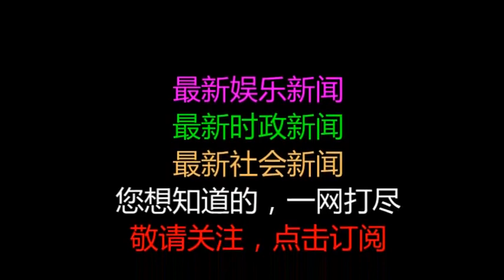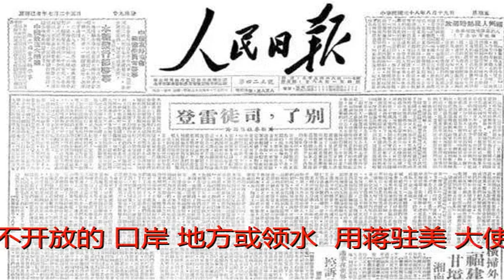美日密谋瓜分中国，入侵朝鲜，毛主席一招制敌！日本刚刚曝光的密件有什么天大秘密？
原标题：美日密谋瓜分中国，入侵朝鲜，毛主席一招制敌！日本刚刚曝光的密件有什么天大秘密？
            来源：综合自今日平说、占豪
据日本共同社报道，日本外务省12月20日公开了25册外交文件。其中一份公开的外交文件显示，1979年，在中国实行改革开放政策后不久，美日两国政府为让中国经济对美日形成依赖，避免今后成为“威胁”，曾密谋举官方和民间之力的合作方式来“瓜分”中国。

美国前国务卿万斯（左）、日本前外相园田直（右）
该外交文件还进一步显示，访美期间的日本时任外相园田直1979年4月6日与美国时任国务卿万斯会谈，双方声称从美日争夺在华权益导致了太平洋战争的教训出发，在“协助”中国现代化之际，日美应该携手合作。园田直还具体列举了中国的运输、石油和铀等资源开发、通信和电力领域。
这份文件赤裸裸地曝光了三大事实，而这三大事实又真真打了很多“自作多情”中国人的脸。分别是：
一、美日太平洋战争，是美日瓜分中国利益分配不均所致。
也就是说，日本侵华想独吞中国利益，但美国不干，于是当日本陷入中国战争泥潭后，美国开始大大减少对日本的钢铁、能源、军事的支持，日本为了避免自己花了巨大代价侵华所取得的利益被美国吞噬，于是先下手为强发动了“偷袭珍珠港”，试图一举灭掉美国海军，太平洋战争就此爆发。

虽然，是中美合作干掉了日本，中美在对日战争方面是盟友，是合作者，但美国想瓜分中国的利益却是实实在在的。这一点，我们从日本投降后与美国签署的一系列“卖国协议”可以看出端倪：
1、一九四五年十一月，美国获得在华空中摄影的权力，领空的军事侦查权。
2、一九四六年八月三十日蒋介石政府与美国签署《中美航空协定草案》，美军获得中国领空使用权
3、美国获得中国全部港口使用权。一九四六年九月披露，依协定，三十年内，中国所有海港，美军舰皆可自由入使用。”这是美国又霸占了中国全部海港。
4、美国在中国获得法外治权，享有占领军待遇。一九四六年十月八日在北京签订《中美宪警联合勤务议定书》。
5、一九四六年十一月四日在南京签订《中美友好通商航海条约》，中国全部领土、全部事业一律对美国开放” 规定美国船舶可以在中国“开放之一切口岸、地方及领水内”自由航行,在紧急时,包括军舰在内，可以开入中国任何不开放的“口岸、地方或领水”。

用蒋驻美“大使”顾维钧的话来说，就是“中国全部领土、全部事业一律对美国开放”（注：一九四七年十一月二十日，顾维钧在纽约美全国对外贸易会议上的演辞。）。美国人在中国的经济利益与中国人无异。
美国人可以在中国居住，购买土地、房屋及一切财产，但美国限制中国人的“移民律”则仍旧有效。美国向中国输入商品征税与中国人相同。
这是美国侵略者利用蒋介石写出来的中国人民的卖身契，是中国人民新的国耻。
6、中美签署《青岛海军基地秘密协定》，一日发生战争时，美国与中国将共同使用青岛海军基地。”显然，美国当时想把中国作为反苏联的前沿基地。
7、一九四七年十月十七日蒋政府宣布美军驻华的协定，美国军队留驻中国已为中国政府所接受。中国差点成为大块头的日本，被美国驻军殖民。
8、一九四七年十月二十七日宣布《中美救济协定》。该协定规定，蒋介石必须同意美国“监督”援蒋基金与物资使用，并控制蒋政府财政经济的行政部门。

上述这些协议只是部分，还有其它很多蒋介石政府与美国签署的协议，都发生在二战之后。由此可见，美国对中国的殖民之心。
而后来解放战争后，毛主席怎么可能承认蒋介石签署的卖国条约？于是，毛主席在1949年8月18日发表了非常著名的文章《别了，司徒雷登》，文章抨击美国的“白皮书”和美国政府扶持支持国民党发动内战的政策，实际上是大笔一挥勾销了蒋介石签署的一系列卖国协议，划掉了美国在中国的一切利益。
毛主席在文章中写道：“人民解放军横渡长江，南京的美国殖民政府如鸟兽散。司徒雷登大使老爷却坐着不动，睁起眼睛看着，希望开设新店，捞一把。
总之是没有人去理他，最后他没有什么事做了，只好夹起皮包走路。”

毛主席文章中所述，就是司徒雷登在国民党濒临战败的情况下迟迟不走，希望能找机会促使中共承认美国利益，结果找不到任何机会，最后悻悻而去。所以，那些歌颂美国如何如何的，都是对近代史缺乏基本了解的人，或者是屁股有问题的人。
二、美国曾是日本侵华的最大助力。
可能很多人不知道，日本那么小的国家怎么就能那么长时间对中国发动持续战争，怎么就能持续侵略中国？其实，这背后，美国就是最大的支持者。
在太平洋战争前，美国一直对日本出口大量的武器、石油、钢铁、煤炭等战略物资。按照美国的逻辑，他们是想借日本的力量侵入中国，然后发战争财的同时，可以与日本瓜分中国的利益。

日本最后威胁到了美国的战略利益。美国人一看，日本鬼子原来我们根本控制不住，这惹怒了美国人，于是才开始终止对日本的物资出口并且冻结日本在美资产，并且对日本进行了经济制裁。
日本想通过外交忽悠美国人，结果美国人不认，日本没有达到目的，于是狗急跳墙偷袭了珍珠港，试图消灭掉美国的海军，然后抢走美国在西太平洋的利益，太平洋战争因此而爆发。
当年，宋美龄在美国国会演讲时就曾控诉美国是间接杀害中国人的凶手，美国向日本出售的弹药令无数中国军人和百姓丧命。说白了，南京大屠杀的鲜血，很大一部分都是美国卖给日本的钢铁、子弹造成的。
虽然，美日太平洋战争加快了中国抗日战争的胜利，但事实上中国拖住一百多万日本军队也促进了美国在太平洋的胜利，中美当时是互惠互利的盟友合作关系。
然而，难道这样就可以一笔抹掉当年美国支持日本侵略中国，并试图借此殖民中国的所作所为吗？

三、改革开放美日依然试图扳倒中国
上面我们说到：1979年4月日本外相园田直访美期间与美国时任国务卿万斯曾谈到，要吸取二战时美日对华利益分赃不均导致决裂的教训，所以接下来在中国开放时要展开合作，共同瓜分中国利益。
而为了避免日后中国成为美日的“威胁”，美日民间团体对华“协助”的目的在于建立一个“中国今后离开美日就无法推进现代化的机制”，表明了将中国与美日捆绑在一起的战略。
由此我们回想起来，一些旅日旅美专家回来后给中国政府提的那些“自毁长城”的建议，是不是就对上了？再想想日本一年培养中国和韩国的所谓“知日派”花费400亿人民币，是否对上了？
再想想前几年的网络乱象以及美国前驻华大使在回国后公开说还要利用互联网扳倒中国，是不是也对上了？
园田直还提议，在美国国内也设立类似中日经济协会的机构，他声称应让双方的民间团体也承担“支援”中国经济现代化的工作，所谓民间团体就是他们资助的民间团体，然后借助一些被收买的专家学者向中国政府进言以换取中国在政策上的失误，类似这种机构大家回想一下是不是能想起来几家？
事实上，回头看看日本公开的这一文件，看看中国改革开放后出现的一些乱象，不得不佩服中共的定力和中国政府的纠错能力。
改革开放后我们没犯过错吗？非也，我们犯了很多错，这些错误中有些是我们没有经验导致的，有很多却是那些被收买的专家以及被美日等国的“馊主意”给害的。

但是，中共却有自己的对付办法。邓小平作为改开的总设计师，他就说我们可以先在一个较小的领域试，摸索出经验再全面推，这实际上让我们国家少犯了很多错误，哪怕犯错误也能以较小的成本纠错。最终的结果是，我们经过改开30年发展，2010年GDP超日本了，按现在的速度到2030年左右就超美国了。
美国和日本煞费苦心，结果还是没能控制驻中国，中国现在是世界上工业链最完整的国家，是世界第一大贸易国和制造业大国。相反，美日经济却越来越空心化，这不得不说是我们的一个伟大成就，是美日的一个大笑话。
美日，没有把中国扳倒，倒是自己摔了不止一跤。当然，这还得感谢那些美日雇佣的“猪队友”们，由于他们拿了美日的钱要效力，所以他们年复一年、日复一日地唱衰中国，也正是他们年复一年、日复一日地不断唱衰中国，不断喊中国崩溃，最终迷惑了美日等西方国家，为中国发展争取了大量的时间和空间。
所以，当今天有美国人说被中国给骗了，我们完全可以怼回去：你们是被你们花钱雇的人给骗了！
庚子赔款建清华不过是美国试图控制中国的手段而已。
至今，还有很多中国人对美国用庚子赔款帮助中国建了清华大学感激涕。

国联军紫禁城阅兵
美国虽然共退还庚款3493万美元，但也只占总额的63%。其用途可分为学务费用与文化赞助两项。
以前者为大项，主要用于设立清华学堂及派遣学生赴美留学；有学者估计，自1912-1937年间，受资助的留美学生达2000余人。后者主要指对大专院校、科研机构、文化团体的资助，以及图书馆建设、教材翻译编写等。

那么，美国为何要退还呢？其实，和美日两国外长在1979年4月商量的意思是一致的，就是培养亲美的精英。
说白了，美国希望通过帮助中国修建现代化的大学，来培养一批批亲美的精英，从而掌握中国的利益。用部分侵略中国获得的赔款，给中国建了一所初衷是为美国培养“知美派”精英的大学，虽然事实上起到了帮助中国的作用，但能说这事多么高尚吗？能为此到了21世纪还需要对美国用庚子赔款帮中国建了清华大学而感激涕零吗？
类似情况，还有改革开放后日本对中国的所谓低息援助贷款。日本通过对中国的援助获得了中国的市场，赚了超额利润，中日算是各取所需，中国难道还要感谢日本对中国进行的这些低息援助贷款吗？何况，日本侵华战争并没有给中国一分钱战争赔款。
不过，我们还是应该“感谢”日本公布了这份文件，这份文件告诉我们，其实某些人花了九牛二虎之力美化的美国和日本，被这份文件轻松就给揭穿了画皮！
朝鲜半岛对于中国的影响
在中国近代史上，朝鲜半岛曾先后两次被大规模入侵。一次是日本发起的朝鲜战争，一次是美国发起的朝鲜战争。日本侵略朝藓时，清朝派出了地面部队和部分水师打响了“抗日援朝”保卫战，不过这场战争很快就以一面倒的态势战败。日本占据朝鲜后站稳脚跟，之后悍然发动侵华战争。

同样美国侵略朝鲜时，中国人民志愿军也奔赴朝鲜打响了“抗美援朝”战争，不过这场战争却是以中国人民志愿军胜利将美国赶回三八线以南作为结束，虽然在这个过程中我们也付出了极为惨烈的代价，但是这场战争的胜利却为全体国人换来了几十年的和平。因此，朝鲜半岛的地缘重要性不言而喻。
设想一下，如果当时中国没有去抗美援朝，那中国大地很有可能将再一次陷入战争泥潭，看到现在的中东地区了吗？而为什么日本刚投降没多久，美国又染指半岛？不排除有美国入侵中国的野心。
“古巴危机”，当时美国总统发表了著名的“末日演讲”，并下令海军和空军全部装载核弹，准备出发。如果拦截苏联运送核导弹的行动失败，那么一旦苏联舰船驶过红线，就动用核武器打击。不惜毁灭全人类，也决不允许战略咽喉要地被外国军队的军靴踏上。

当年美国人的反应比中国人更激烈也更极端，但效果也很明显。苏联忌惮世界毁灭和核大战，所以选择认怂服输撤走。“古巴危机”是苏联问鼎天下的最后一次尝试，也是苏联对世界霸权金色权杖的最后一撇。从“古巴危机”对峙失败之后，苏联的国家形象和整体气势一泻千里，终于在内外交困下逐渐陷入了分崩离析。
所以一个人只要能够了解这些基本的常识就不可能相信中国会允许美国在朝鲜半岛发动战争，甚至连全面封锁朝鲜海域也绝对不可能接受。全面封锁朝鲜海域，本质上就和宣战没有任何区别，带来的后果也同样严重，一点也不亚于“古巴危机”一旦苏联得逞之后将会给美国带来的后果。

所以，中国人一定不要被某些“事实”的表象所欺骗，中国人要清醒，中国人要明理，不可被一些简单剪切的所谓历史给骗了！
透过现象看本质，这是我们应当追求的，在国际关系中，我们更应当坚信中国的立场，为中国说话！
蒙马特不只是一个背包
小偷见了会流泪，妹子见了会沉醉
商务和极简同在
颜值和实力并存
关注，点击“”即可关注！